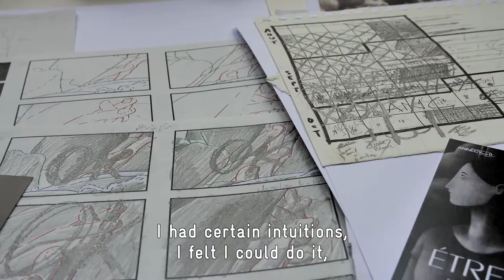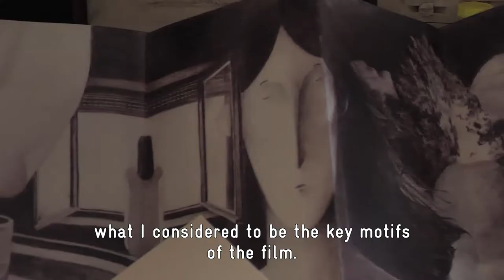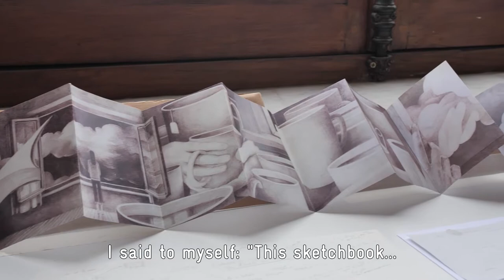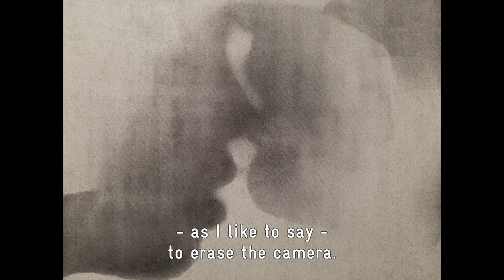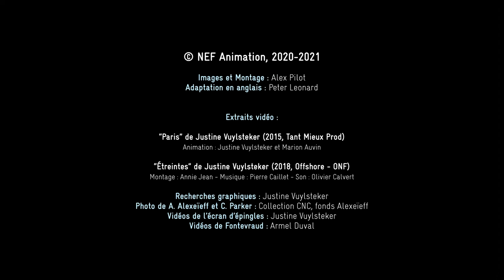[making of] Etreintes - Justine Vuylsteker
Justine Vuylsteker talks about the making of her 2018 short "Etreintes" (Embraced) produced by Offshore and NFB.

"Etreintes" was developed after a four-weeks residency at Bois d'Arcy, with "the Epinette" : the last pinscreen built by Alexandre Alexeieff and Claire Parker in 1977 which was recently restored thanks to the CNC.  During its development, the project also enjoyed a one-month residency at the Royal Abbey of Fontevraud (France) and a six-weeks residency at the Cinematheque of Montreal (Canada). The shooting took place at CICLIC Animation (Vendôme).